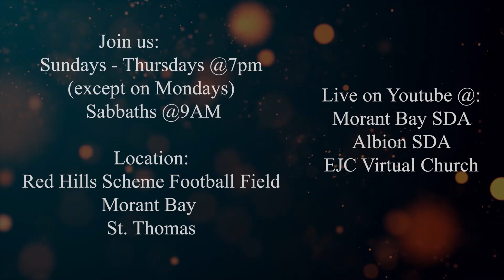Doesn't Matter How I Feel..... | Hope of Glory (Short Clips) | Pastor Anthony Baugh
Welcome to Albion SDA Virtual Church.

Our Evening Programmes starts at 7:30pm

Thursdays: Sabbath School Lesson Study

Sabbath:
Sabbath School & Divine Service 9:15am to 1:30pm
Bible Class 2:30pm - 4:00pm
AY & Vespers 4:00pm - 6:00pm
Cage Road
Albion Estate
Yallahs P.O
St. Thomas
Jamaica